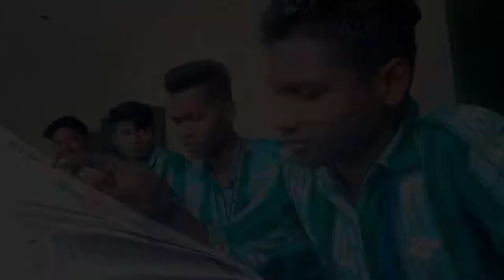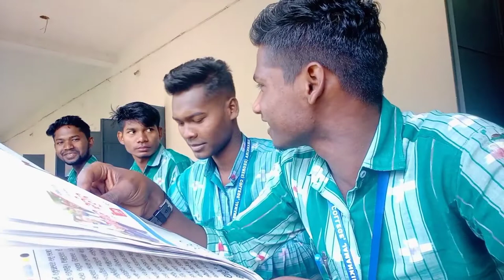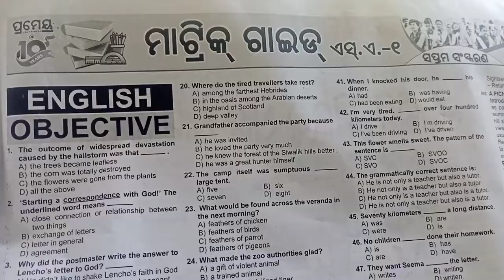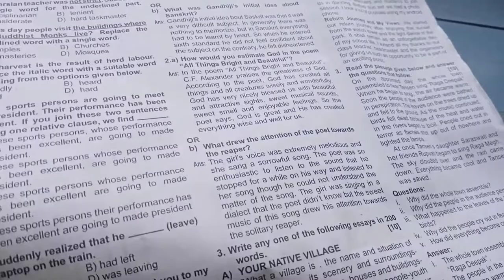My College Vlog || 6th College Vlog || College Boy 👦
Your queries.
mycollegevlog
mycollegevlogs
mycollege
mycollegelife
mycollegelifevlog
mycollegelifevlogs
collegegoingwithfriends
collegetime

Hits like.